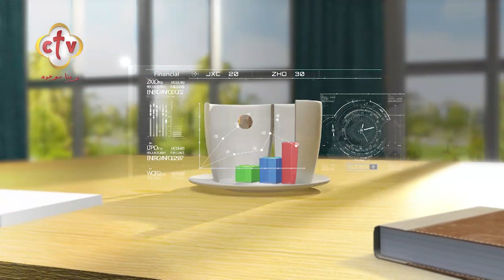مقدمة برنامج صباح النور | إسحق يونان وهبه كميل | 28-1-2023